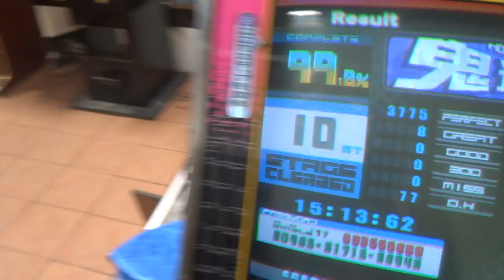[DDRMAX2] Demon Road 99.8% SDG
Solid run except for a really bad great in HV.
Grinding the 100% now